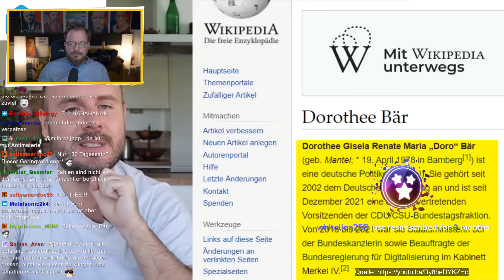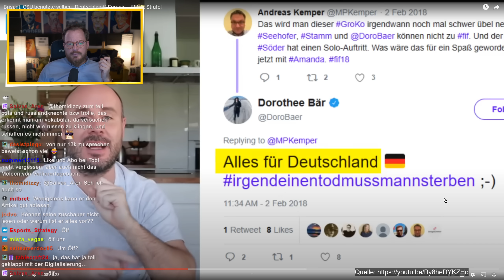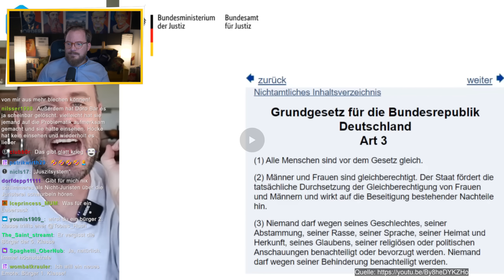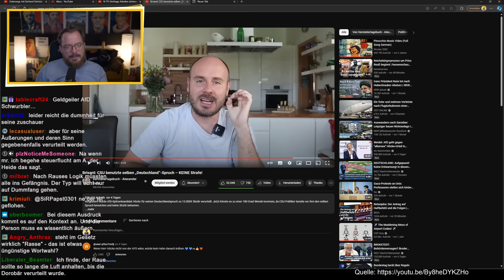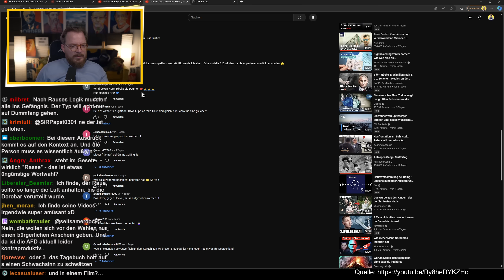AfD-Fan versteht den Rechtsstaat nicht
tobias huch reaction realtalk